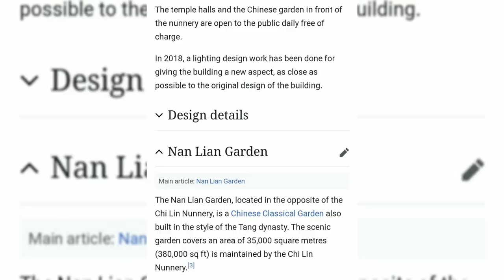NAN LIAN GARDEN & CHI LIN NUNNERY, DIAMOND 💎 HILL